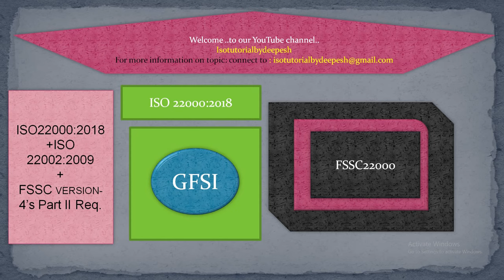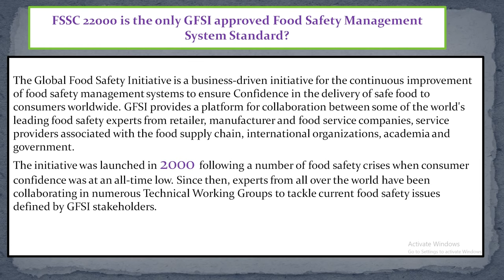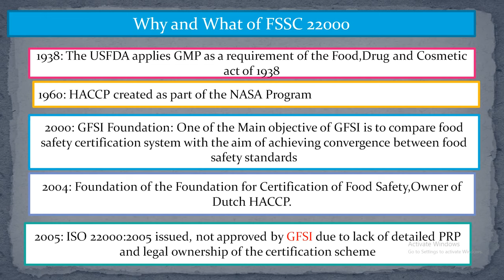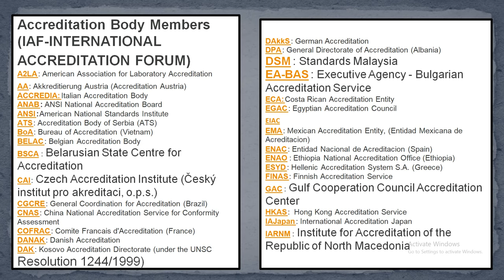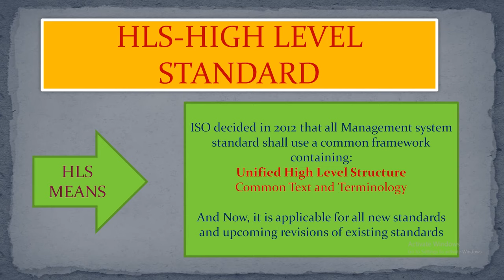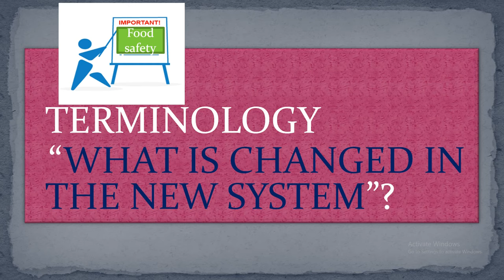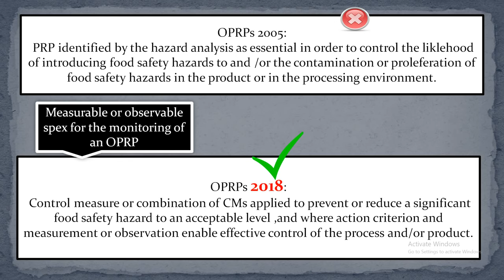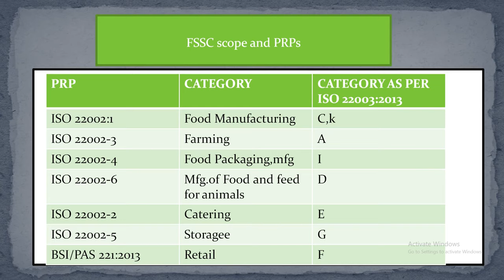FSSC-GLOBAL FOOD SAFETY INITIATIVE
FOOD SAFETY SYSTEM CERTIFICATION (GFSI SCHEME)